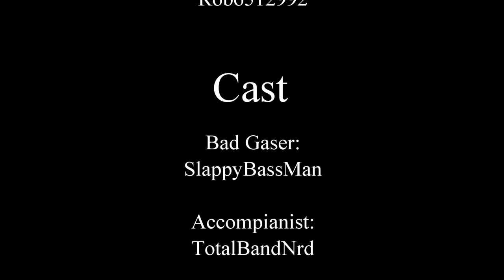Band Moments: Bad Gas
This is an old video I found of the low brass section horsing around during sectionals.

Enjoy and laugh lots! (I know I did!)

P.S. Sorry for the long hiatus, I plan on getting out a few old videos and possible a few new ones in the coming weeks.

Also please note the French Horn player is much better when hes trying not to laugh. :D